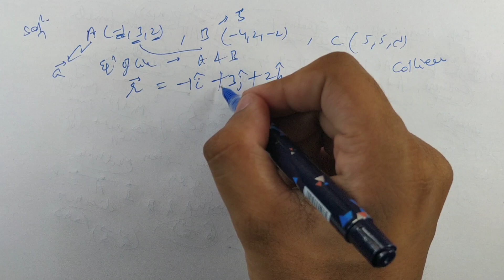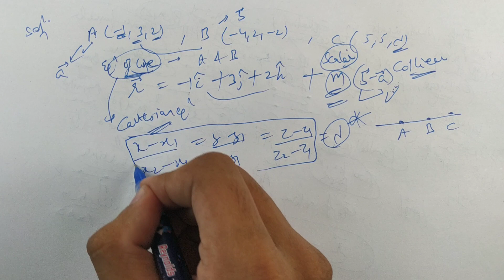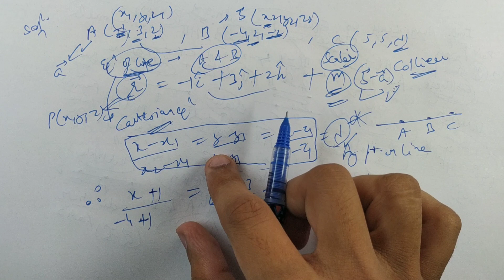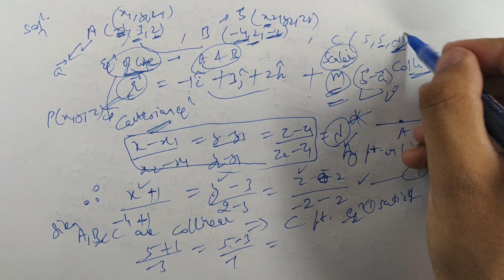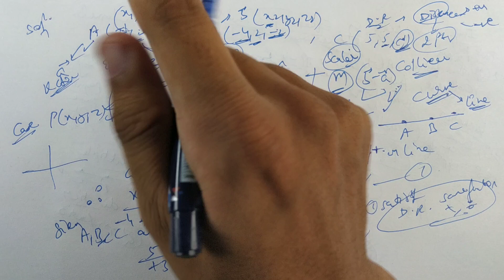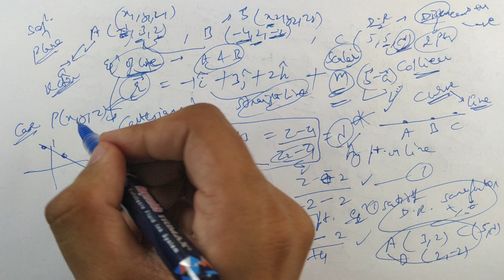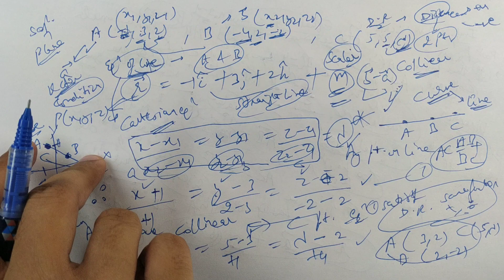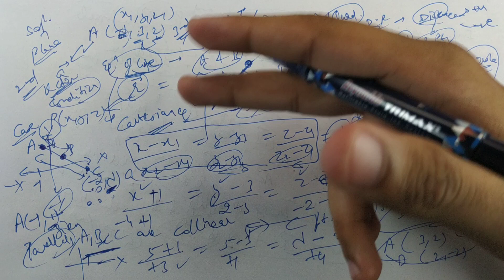#154 Part- 7 | Imp. Numerical On Equation of A Line In 3-D Geometry | CBSE Class 12 (Hindi/English)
In this video, you can learn Important Numerical On Equation of A Line In 3-D Geometry Part - 7.